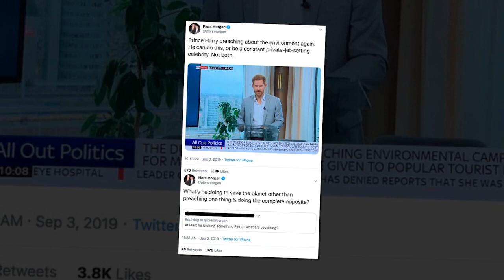Prince Harry challenges Piers Morgan by continuing to use private jets, despite the Queen's warning